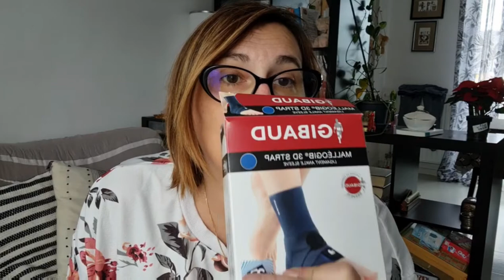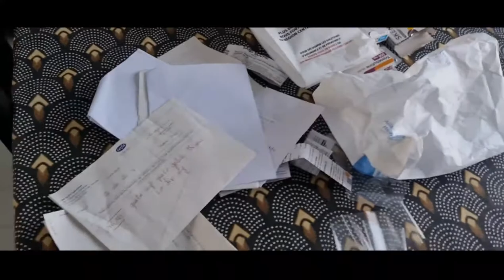Une vie de sediste ! matériel , keta ....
Novembre 2022
Bienvenue dans l'univers d'une sediste avec tout l'attirail nécessaire pour apaiser nos maux !

vidéos:
le Sed kezako :

Vlog ketamine

- Ganyelet rarthrose : "Gants Arthrose Conçus par des Médecins, Orthese Pouce : Soulagement des douleurs des mains, Attelle Pouce Homme Femme pour Soutien des Poignets par Dr. Arthritis [Taille L, Gris, 1 Paire de Mitaine] : Amazon.fr: Mode"

ou
"BraceUP Attelle Pouce, Orthèse Pouce pour Main Droite & Gauche - Pour l'Arthrite, Tendinite, Canal Carpien et Entorse - Femme et Homme : Amazon.fr: Hygiène et Santé"

-orthese cheville pied : "Attelle de cheville Aircast AirSport - Vimedis - Attelle de cheville"
ou

- Coussin de positionnement :
"Coussin anti escarres positionnement 1/2 lune. Escarres."

🌺 @quitoque : bénéficiez de 20€ de réduction sur vos 2 premiers paniers vec le code SEDCOMMECA20

10 euros te sont offerts en utilisant mon lien de parrainage.

musique  by

Filmé avec mon note 20